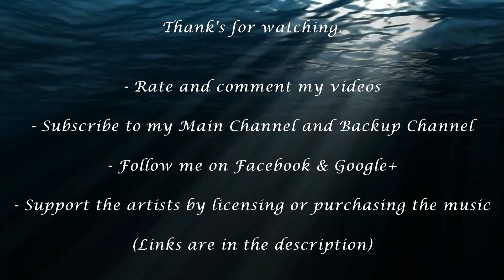Mario Melchor Fernández - Dusk Camp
Track: Dusk Camp
Composer: Mario Melchor Fernández

PROMOTING TRACKS, PICTURES, OR VIDEOS ON MY CHANNELS:

- Pictures should be in 1080p or higher with artist info and link
- Videos should be in 1080p or higher with artist info and link

- etc.